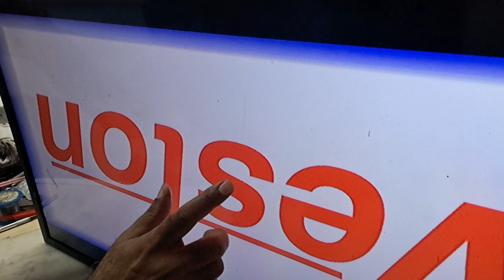Led tv Repair Negative B/W Picture OR Vertical Horizontal Lines Bar Led tv Repairing Testing Method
Led tv Negative B/W Picture Problem Solution 32" Led tv Repairing Testing Method